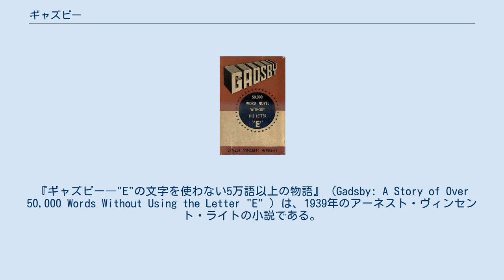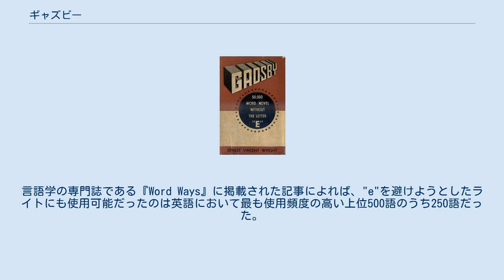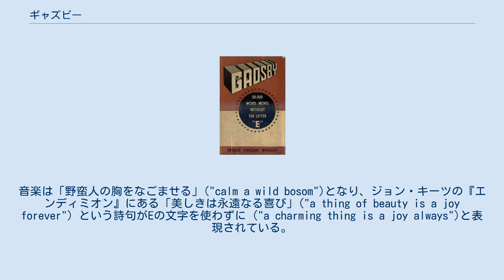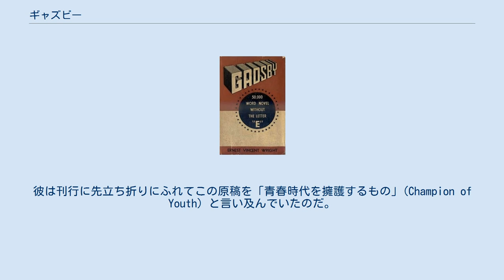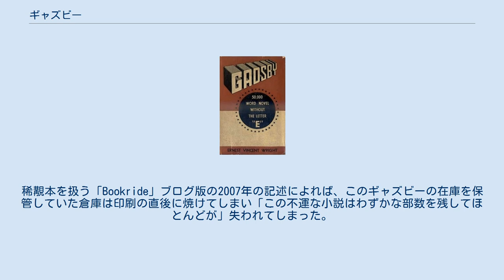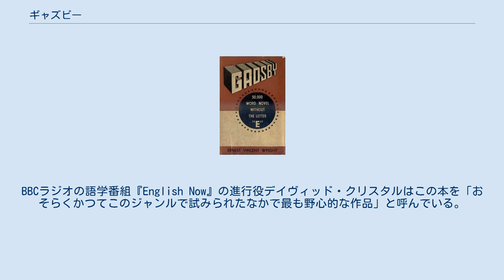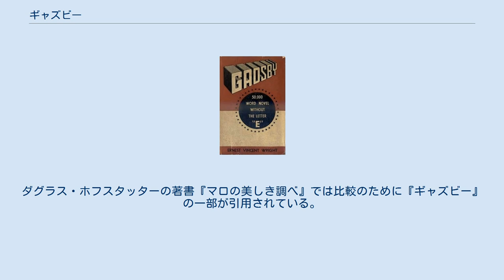ギャズビー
『ギャズビー―"E"の文字を使わない5万語以上の物語』 (Gadsby: A Story of Over 50,000 Words Without Using the Letter "E" ) は、1939年のアーネスト・ヴィンセント・ライトの小説である。
廃れつつある架空の都市ブラントン・ヒルズを巡り、この街を蘇らせる主人公のジョン・ギャズビーと彼が率いる青年組織の活躍を描いている。
 この小説はリポグラムによって書かれており、"e"を含む単語は使われていない。
自費出版された当時はほとんど注目されなかったが、今では実験小説の愛好家から親しまれるとともに、蔵書家の間でも稀覯書としてたいへんな人気を集めている。
後の版ではサブタイトルが変更され「"E"の文字のない5万語の小説」となっているものがある(50,000 Word Novel Without the Letter "E" )。
 この小説は50,110語中に一切 "e"を含んでいない。
『ギャズビー』の序文でライトは一番の苦労が動詞の過去形につく接尾辞である"-ed" を回避することだったと述べており、"-ed"をとらない動詞や助動詞の"do"を使って（たとえば、"walked"のかわりに"did walk"を使用して）文章を組み立てた点を強調している。
言葉の選択肢が狭まったことで数量や代名詞、その他多くの常用語を伴う論述も大幅に制限され、ライトは7から29までの数量については語ることができなかった。
言語学の専門誌である『Word Ways』に掲載された記事によれば、"e"を避けようとしたライトにも使用可能だったのは英語において最も使用頻度の高い上位500語のうち250語だった。
また時に省略形が使われているが、あくまでその語の完全形にも"e"が含まれていない場合だけである。
例えば、"Dr." (doctor)や"P.S." (postscript) など。
 またライトは有名な言い回しをリポグラムで言い換えることもしている。
音楽は「野蛮人の胸をなごませる」("calm a wild bosom")となり、ジョン・キーツの『エンディミオン』にある「美しきは永遠なる喜び」("a thing of beauty is a joy forever") という詩句がEの文字を使わずに ("a charming thing is a joy always")と表現されている。
 故郷のブラントン・ヒルズの没落に危機感を覚えた50歳のジョン・ギャズビーは、若者を集めて「青年団」を組織し、街への誇りを取り戻すとともに住環境を改善しようとする。
ギャズビーと若さにあふれるその仲間たちは困難を乗り越え、ブラントン・ヒルズを停滞した村から活気ある栄えた都市へと変貌させる。
物語の終わりでは組織のメンバーたちはその功績を称えられて感謝状を授与され、ギャズビーは市長となり街の人口を2千人から6万人へと成長させることに貢献する。
 ストーリーは1906年ごろを起点とし、第一次世界大戦、禁酒法時代、ハーディング政権までを追う。
『ギャズビー』は実質的に二部構成であり前半（全体の長さの四分の一）は厳密にブラントン・ヒルズの歴史とそこでのギャズビーの境遇を描き、小説の後半ではそれ以外の街の住人を描写することに時間を割いている。
 地の文は匿名の語り手の視点から書かれているが、この語り手は延々と自分の貧弱な作文技術に愚痴をこぼし、回りくどい言辞を繰り返す。
「いま、当然ながらこの通りこういう話を書いているわけで、序文に書いたとおりの有様なのだが、時おり文章に『難所』が見つかるのは驚くことではなく」、「だから私が何を頼みにしているかといえば批評眼ある世間の皆さんの頭のなかにいる私がいつもある記号を含んでいる単語をあえて避けているということで、その記号はといえば今日の我々アングロサクソンの書きものにはごくごく一般的にそのまま使われているものなのだ」 ライトはこの原稿を仕上げるために長年を費やしているようである。
正式に出版されたのは1939年であるが、新聞のユーモア・コラムでこの"e"なしの小説の原稿について言及されるのはその何年も前である。
彼は刊行に先立ち折りにふれてこの原稿を「青春時代を擁護するもの」(Champion of Youth) と言い及...